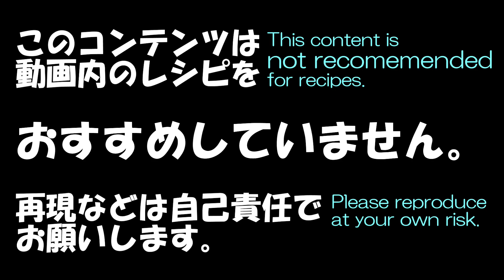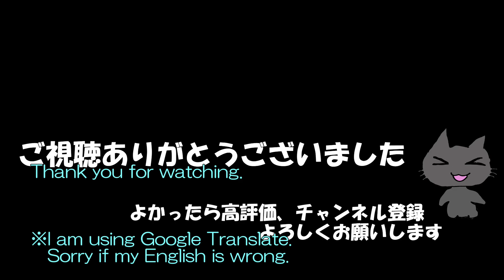【Eng sub】Yakisoba in the microwave レンジで焼きそば。（試験運用）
おじさんのメシ。レシピはおすすめしてません。再現は、自己責任でお願いします。

ど素人めし　レンジでやきそば　Eng　sub ver。
ちょっと思うところあって試しにupしてみる。